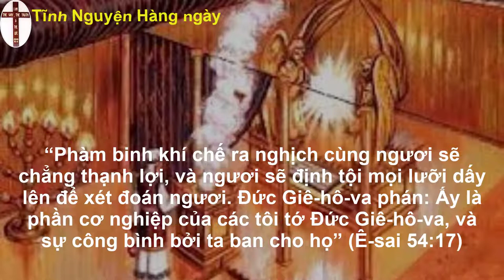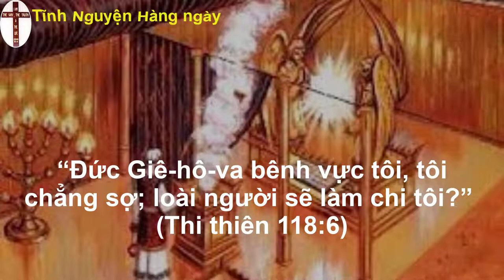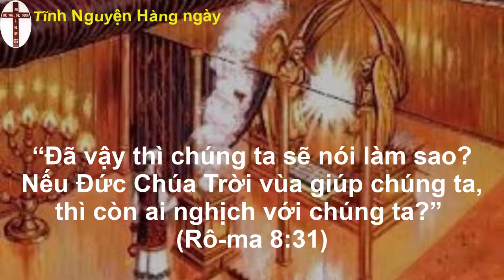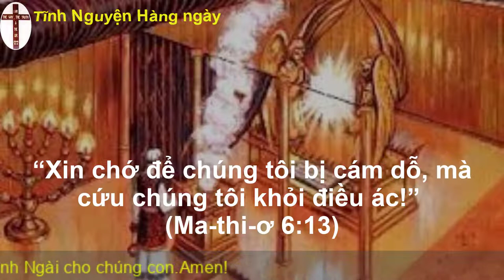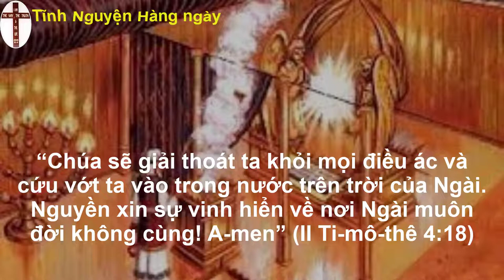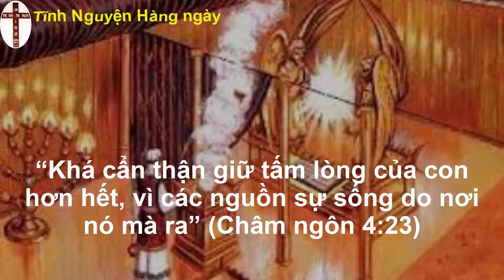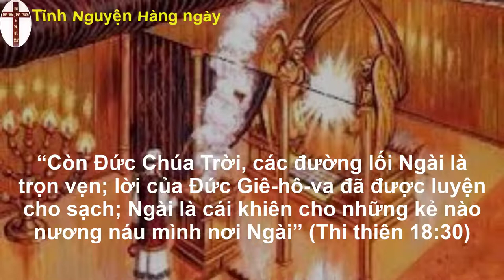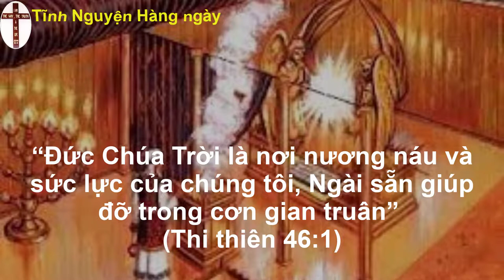Tĩnh nguyện hằng ngày 14/08/2022 | Đạo Tin Lành